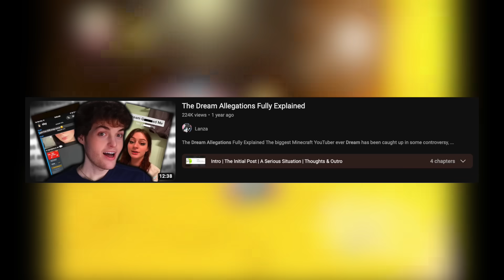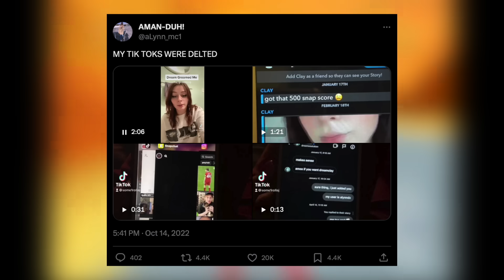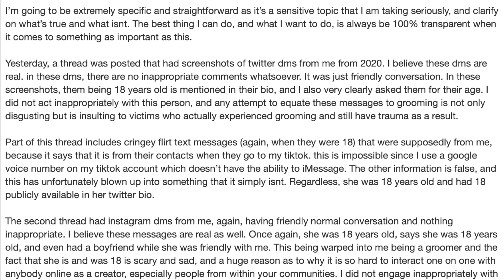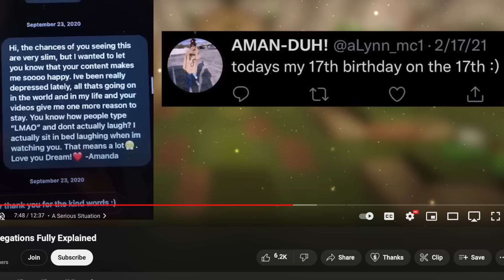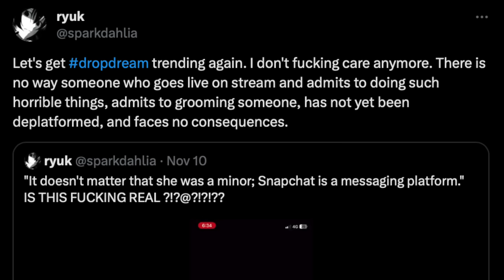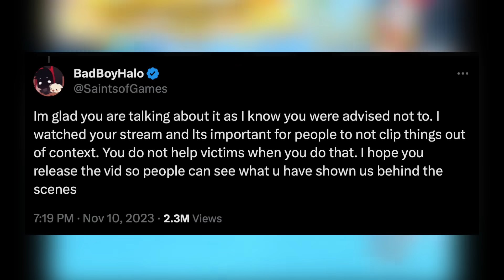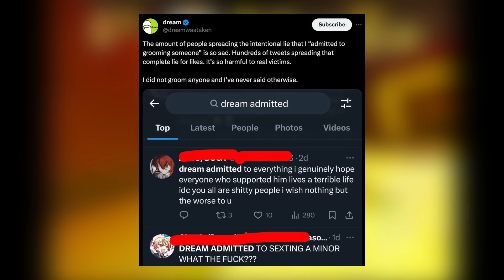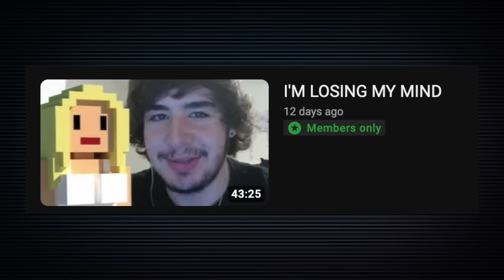The Dream Allegations